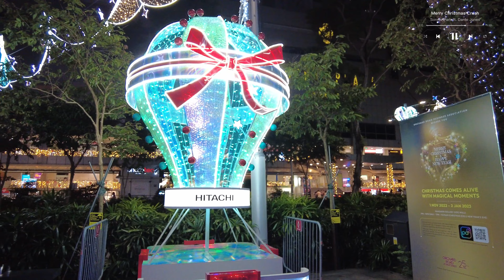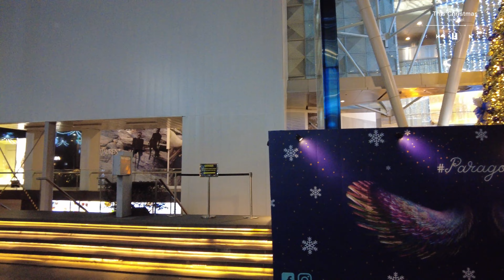Singapore Orchard Christmas Light-up 2022 | Christmas Songs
|EP84| CHRISTMAS ON A GREAT STREET

Herald the Christmas season with the  Singapore iconic Orchard Road Christmas light-up! Back after 2 years of break from the pandemic, Christmas on A Great Street will see the shopping stretch decked in Christmas lights, ornaments and the Great Christmas Village.

Happening now from 12 November 2022 to 2 January 2023, you can expect a whole line-up of festivities perfect for the holiday season.

Time Stamp
Christmas Songs:
01:04  Happy Christmas
04:06  This Time Of The Years
07:55  Shine On Christmas Star
13:14  Christmas In My Heart
16:08  Merry Christmas Crush
18:57  Oh How I Wish
22:03  Christmas Memories
25:29  It Was On A Christmas Night
29:25  Magic Day
32:52. This Christmas

Orchard:
03:22  Wheelock Place
05:56  ION Orchard
15:02  Wisma Atria
19:39  Takashimaya
21:43  Ngee Ann City
27:59  Hilton Orchard
31:58  Court Nojima
35:24  Paragon Orchard